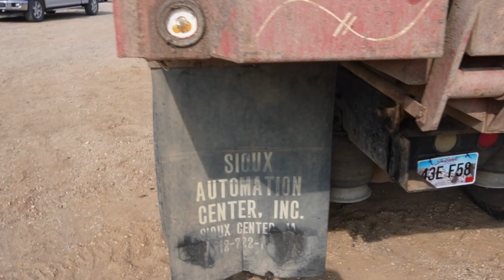BigIron Auctions 1996 Freightliner FLD120 16'x60' Grain Truck